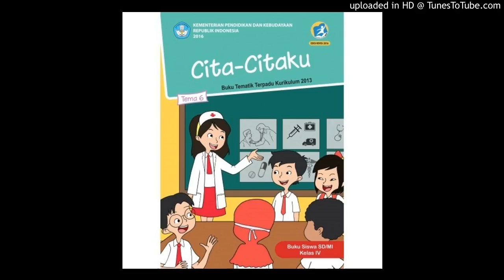Audiobook SD Kelas 4 Tema 6 - cita-citaku sub tema 2 - hebatnya cita-citaku 5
SD Kelas 4 Tema 6 - cita-citaku sub tema 2 - hebatnya cita-citaku 5